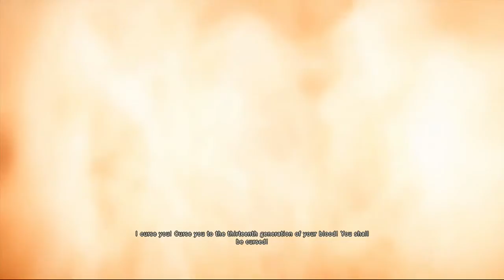Assassin's Creed: Unity #1: Ah Paris! Ah oui, oui!